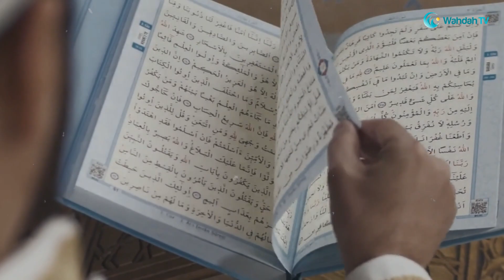Yuk, Daftar! Bedah Buku "Cara Mendidik Anak Laki-Laki Usia Dini.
Daftar Bedah Buku
"CARA NABI MENDIDIK ANAK LAKI-LAKI"
Klik untuk daftar:
👋 Assalamu'alaikum Ayah dan Bunda sekalian

Mendidik anak, banyak suka dukanya. Terlebih jika anak itu, anak laki-laki.
Emosi, tangan melayang, ucapan kasar, hardikan dan sebagainya. Kadang spontan keluar begitu saja.
Jika ini masalah kita semua. Maka, sebagai orangtua, mari kita upgrade diri untuk belajar lagi.

✅ Zoominar ini cocok
untuk para orangtua, Ayah dan Bunda.

Zoominar Buku
Cara Nabi Mendidik
Anak Laki-laki

Untuk anak, jangan mikir lama.
🌐 Segera daftar, sebelum seatnya full.